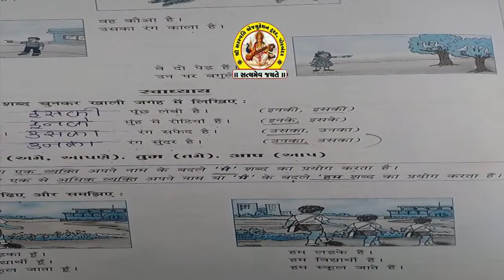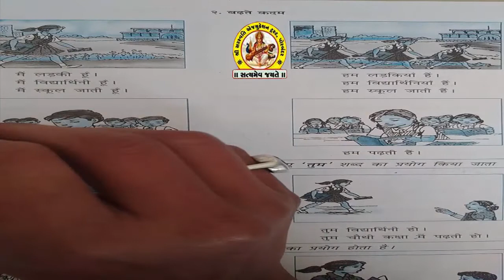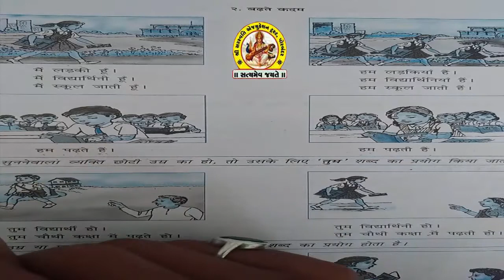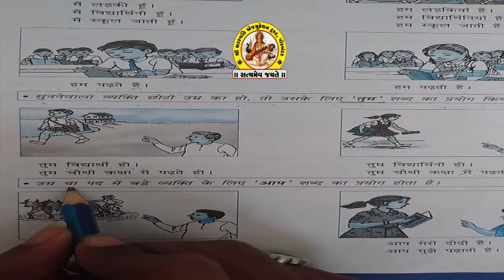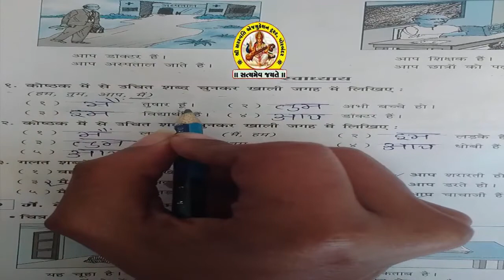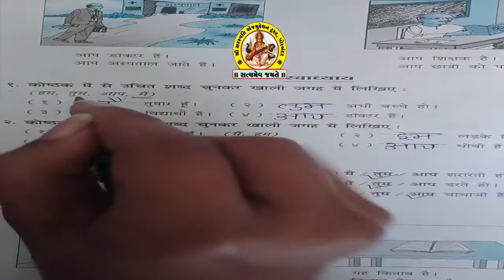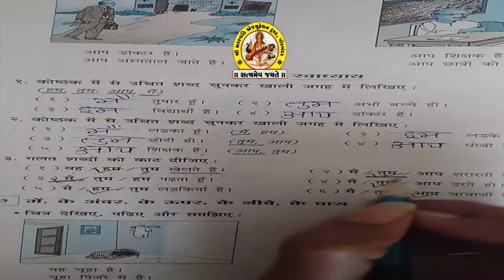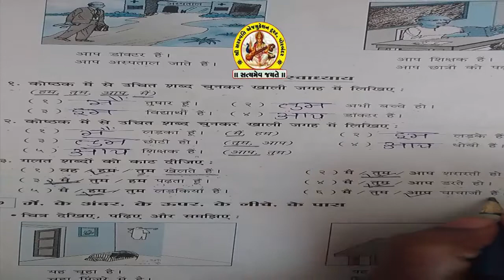STD-4 SUB-HINDI SHREE SARASWATI SCIENCE SCHOOL, PORBANDAR